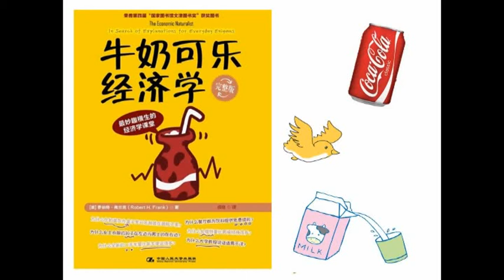2、经管 《牛奶可乐经济学》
每天一本好书精读，古今中外一网打尽。
谢谢订阅。